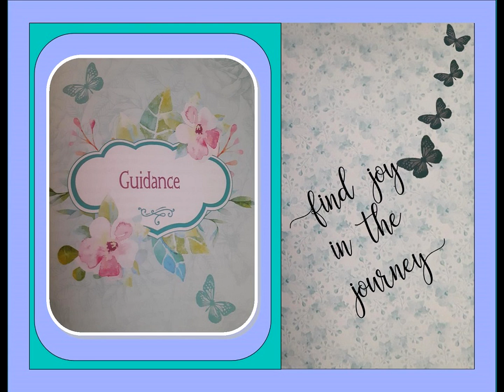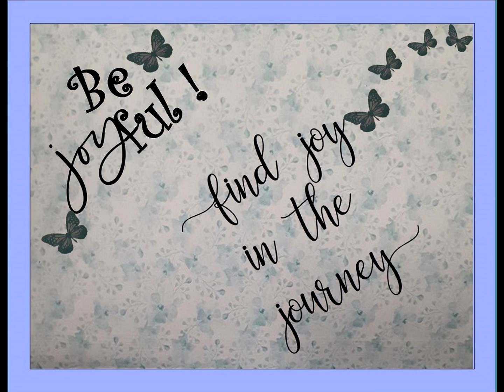Morning Joy Blogs with Cynthia 3/20/2021 "Walking God's Chosen Path"